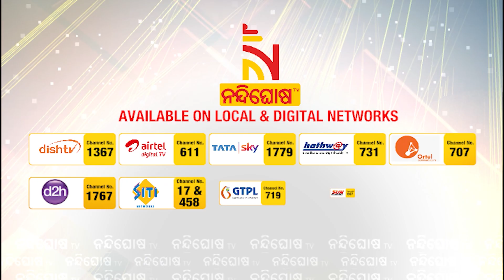Minor Injured During Ravan Dahan In Paradeep | Nandighosha TV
Minor Injured During Ravan Dahan In Paradeep |

* DishTV Channel No: 1367
* Airtel Digital TV Channel No: 611
* TATASky Channel No: 1779
* hathw@y Channel No: 731
* Ortel Channel No: 707
* Videocon d2h Channel No: 840
* SITI Channel No: 17 & 458
* GTPL Channel No: 719
* SUN Direct Channel No: 667
* Asianet Channel No: 219